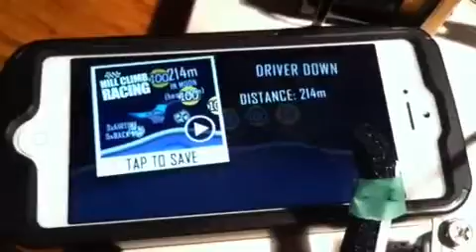Hill climb hack for iPhone robot arduino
Programmed arduino with timer and servo to play moon level. 10k points average in 30 seconds. Run it over night and 10,000,000 points in the morning.

Use ESD foam for the finger, wire it to negative side of battery or something with similar human capacitance (just long coil of wire works also).

Use the tractor on the moon for the best continuous results. Since this game play is different everytime it cycles sometimes it gets stuck in a low point loop.